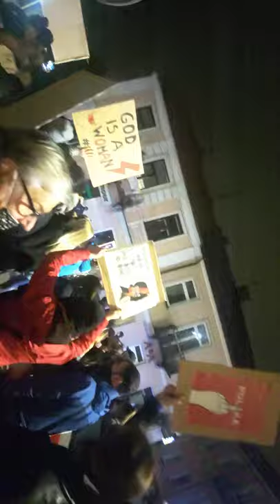Strajk kobiet cz1 28.10.2020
Strajk kobiet w sprawie aborcji.